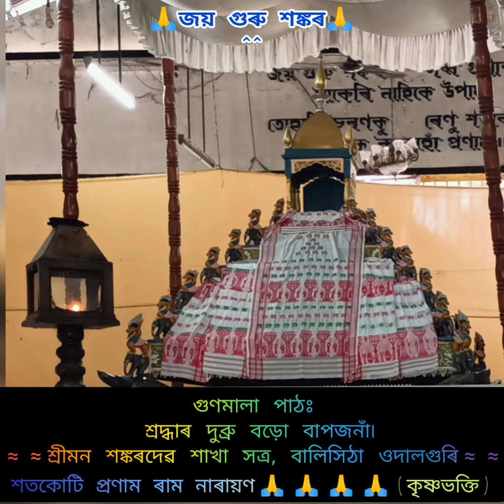গুণমালা পাঠঃ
পাঠকঃ শ্ৰদ্ধাৰ দুব্ৰু বড়ো বাপজনাঁ৷